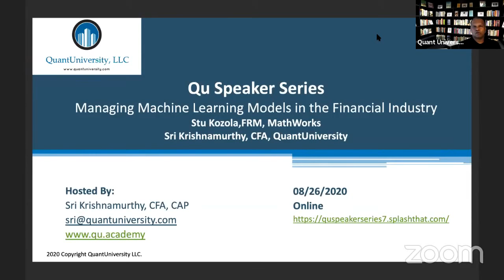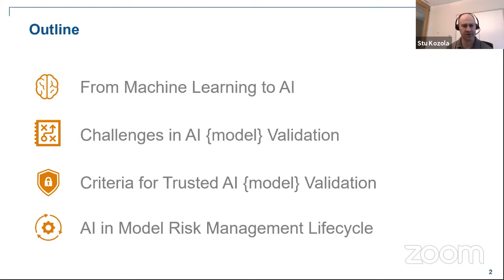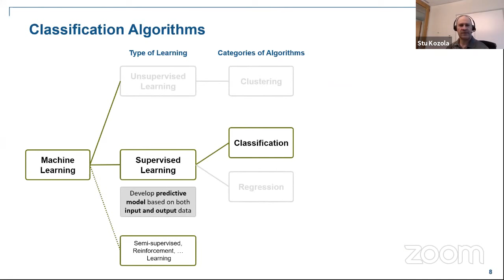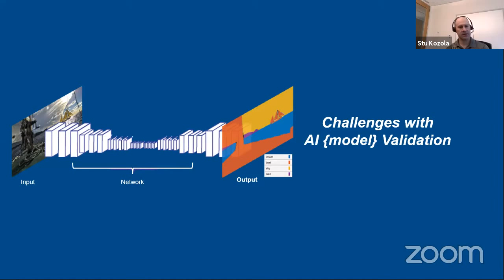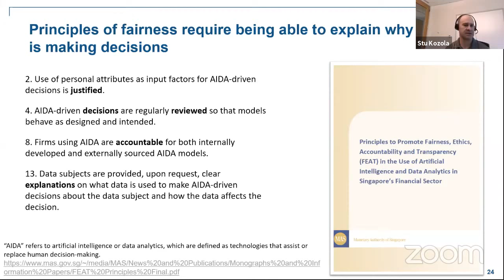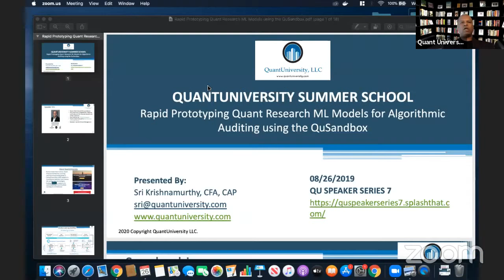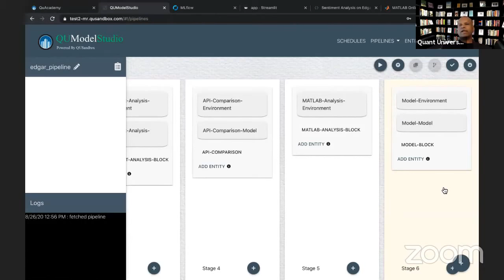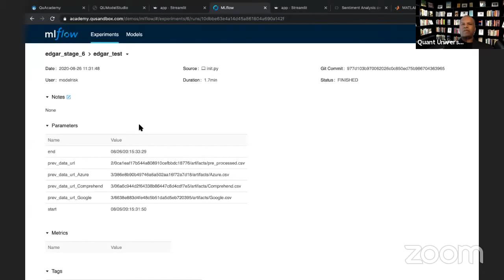QuantUniversity Summer School 2020 | Managing Machine Learning Models in the Financial Industry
This video is hosted by QuantUniversity. Check out our upcoming courses for the QuantUniversity Winter School 2021

Lecture 1: Model Risk Management for AI and Machine Learning
Artificial intelligence and machine learning are part of today’s modeler’s toolbox for building challenger models and new innovative models that address business needs. However, AI presents new and unique challenges for risk management, particularly for assessing, controlling, and managing model risk for models of limited transparency. Another key consideration is the speed at which these models can be developed, validated, and then deployed into productive use to be competitive adhering to a robust model risk management program. This talk will highlight best practices for integrating AI into model risk practices and showcase examples across the model lifecycle.

Lecture 2: Rapid Prototyping Quant Research ML Models for Algorithmic Auditing using the QuSandbox
Unlike traditional quant models, ML models require constant iteration, tweaking, testing, monitoring and retuning. Without a rigorous process for facilitating these Agile workflows for machine learning, Quants are destined to be tied up in a brittle process that is not agile nor scalable OR build models without any process encumbrances incurring major model risks in their workflow.As the scale of ML model adoption increases within the enterprise, a controlled process that enables Quants to be creative and explore tools and datasets of their choice is needed. In this talk, we will illustrate, through a case study on why a Sandbox based approach to building machine learning models is warranted.